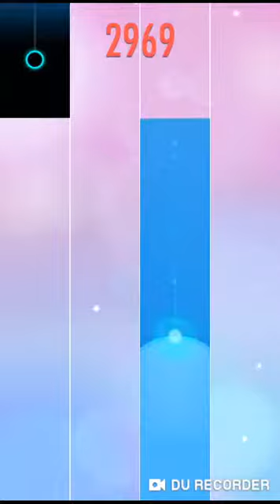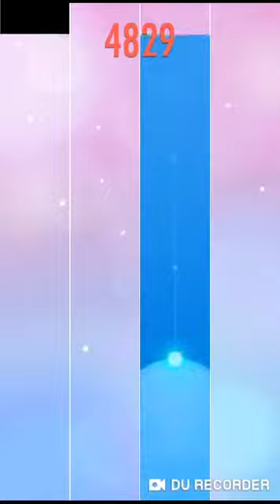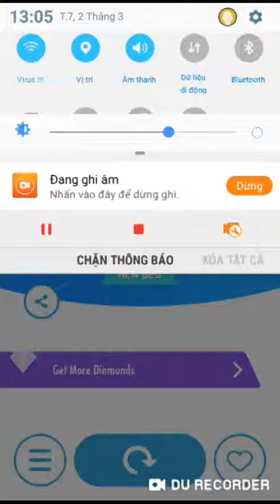OMFG 8470 in Comptine d'un autre ete !!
Sometimes My Skill is Pro :D